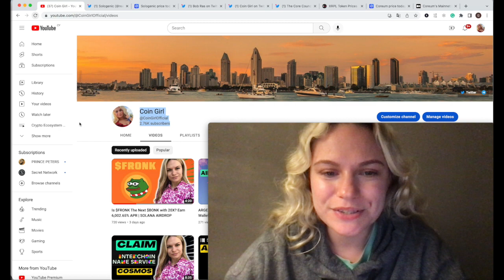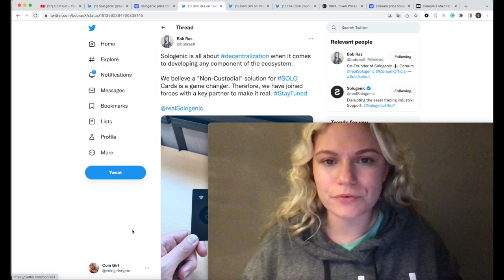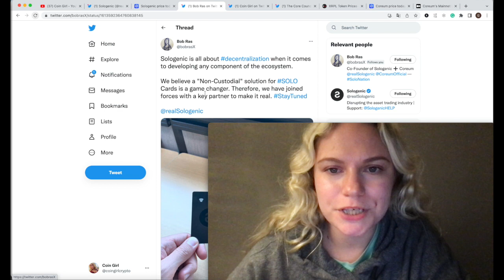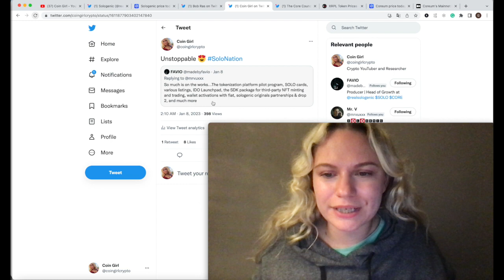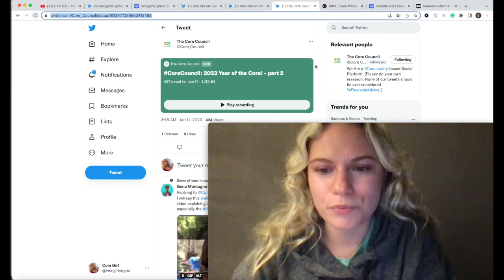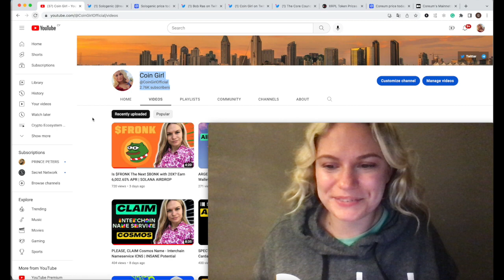SOLOGENIC - That Is Why I Keep Holding $SOLO I The BEST Buying Opportunity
In this video, I talk about Sologenic and why I think it is a good buying opportunity that is happening right now when all eyes are on $CORE Coreum.  I also cover why it is beneficial for short and long-term holders.

2. How Much Coreum $CORE Crypto Do You Need to Become a Millionaire?! $CORE RichList Analysis